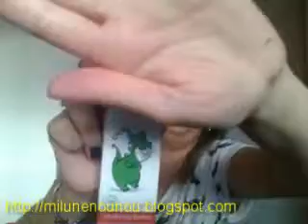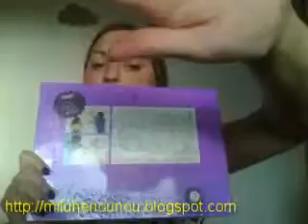Tiniloo Box - Octobre 2014.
N'hésitez pas à partager ma vidéo et mon blog. Merci.